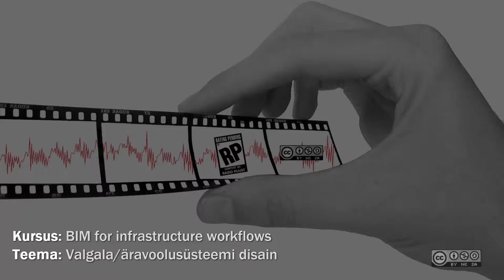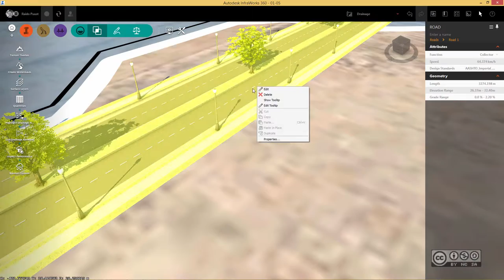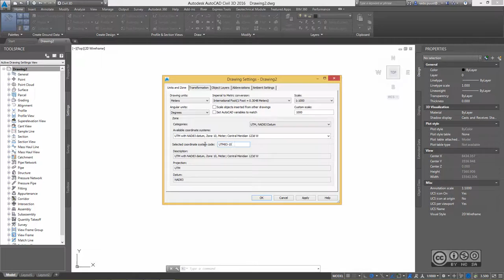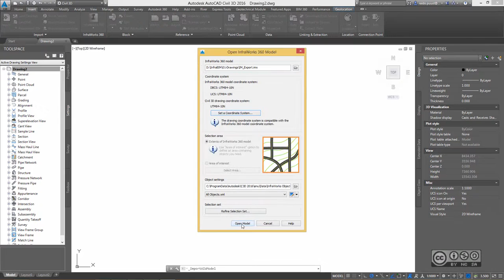InfraBIM Workflows 108 - Valgala, äravoolusüsteemi disain